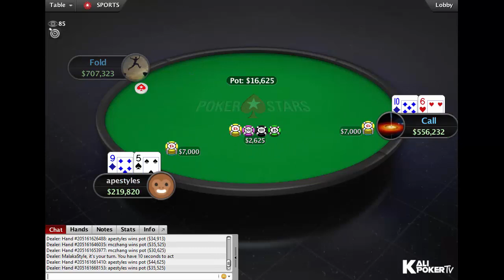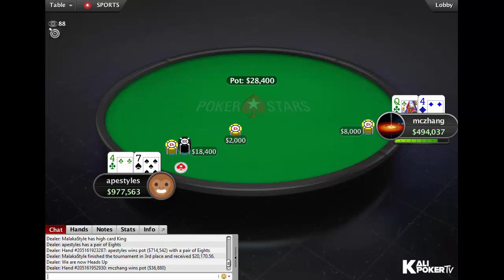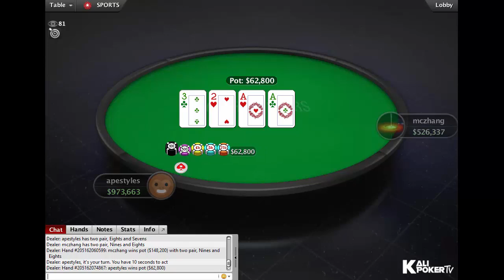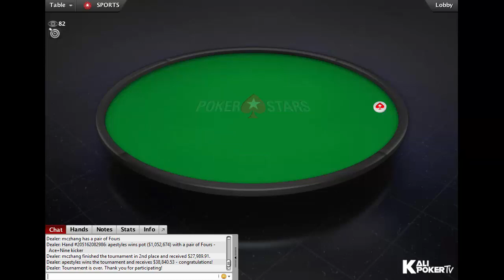$2,100 Sunday High Roller 13 October 2019: Final Table Replay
Tournament Info:

Tournament: High Roller Club: $2,100 Sunday HR, $125K Gtd
Buy-in: $2,100
Prizepool: $125K
Guarantee: $125K
Speed: Slow
Entries: 60
Places paid: 7

Final Table Results - $2,100 Sunday High Roller 13 October 2019: Final Table Replay

1. Jon "apestyles" Van Fleet (Canada), $38.840,53
2. Michael “mczhang” Zhang (United Kingdom), $27.989,91
3. Juan “Malaka$tyle” Pardo (United Kingdom), $20.170,56
4. anteen (Sweden), $14.535,65
5. Adam 'fishbones11' Fyshe (Canada), $10.474,92
6. Jordi “prot0” Urlings (Malta), $7.548,62
7. Lincon "Lincownz" Freitas (Brazil), $5.439,81
8. Striker33333 (Lithuania), 0;
9. Steve "Mr. Tim Caum" O'Dwyer (Ireland), 0;